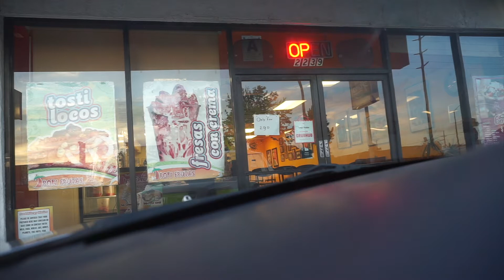Vlog: We went to see a trailer🙈😢 .. + pool day 🏖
Hola a todos bienvenidos a mi canal mi nombre es Norma A Maganda tengo 25 anios de edad I tengo una hermosa bebe que se llama Ivanna Xcaret.